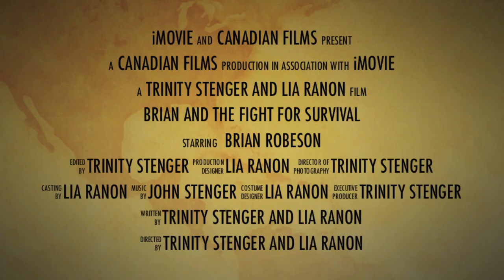Brian's Winter Trailer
It is a movie trailer to go the book Brian's Winter